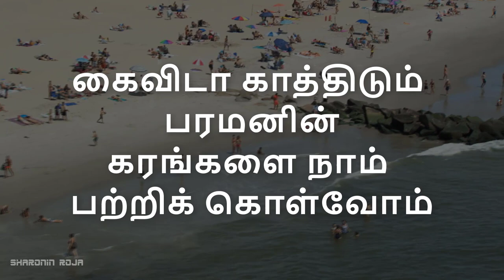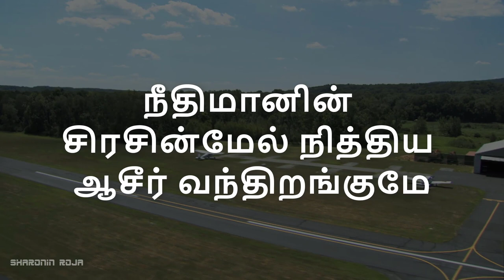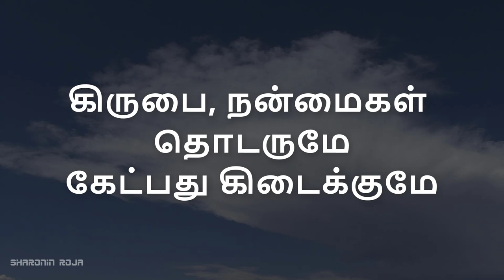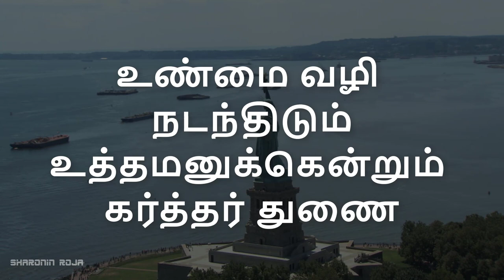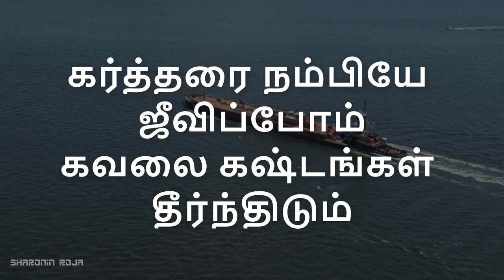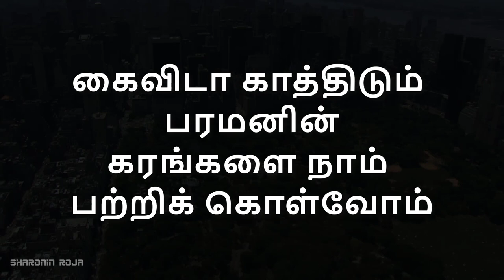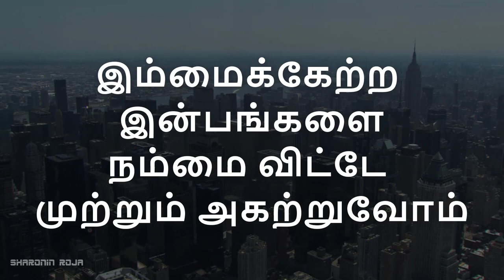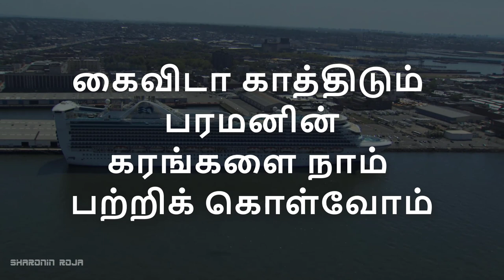கர்த்தரை நம்பியே ஜீவிப்போம் karaoke | Kartharai Nambiyae Jeevipom | Tamil Christian Songs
Lyrics:

கர்த்தரை நம்பியே ஜீவிப்போம்
கவலை கஷ்டங்கள் தீர்ந்திடும்
கைவிடா காத்திடும் பரமனின்
கரங்களை நாம் பற்றிக் கொள்வோம்

ஜீவதேவன் பின் செல்லுவோம்
ஜீவ ஒளிதனைக் கண்டடைவோம்
மனதின் காரிருள் நீங்கிடவே
மாசமாதானம் தங்கும்

உண்மை வழி நடந்திடும்
உத்தமனுக்கென்றும் கர்த்தர் துணை
கண்கள் அவன் மீது வைத்திடுவார்
கருத்தாய்க் காத்திடுவார்

உள்ளமதின் பாரங்களை
ஊக்கமாய் கர்த்தரிடம் சொல்லுவோம்
இக்கட்டு நேரத்தில் கூப்பிடுவோம்
இயேசு வந்தாதரிப்பார்

அன்புமிகும் அண்ணலிவர்
அருமை இயேசுவை நெருங்குவோம்
தம்மண்டை வந்தோரைத் தள்ளிடாரே
தாங்கி அணைத்திடுவார்

நீதிமானின் சிரசின்மேல்
நித்திய ஆசீர் வந்திறங்குமே
கிருபை, நன்மைகள் தொடருமே
கேட்பது கிடைக்குமே

இம்மைக்கேற்ற இன்பங்களை
நம்மை விட்டே முற்றும் அகற்றுவோம்
மாறாத சந்தோஷம் தேடிடுவோம்
மறுமை இராஜ்ஜியத்தில்